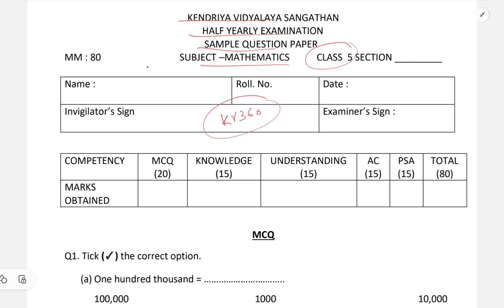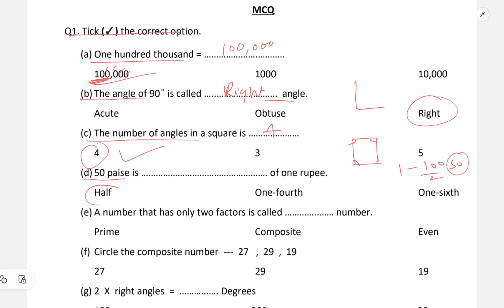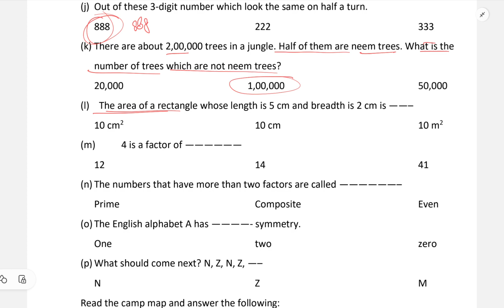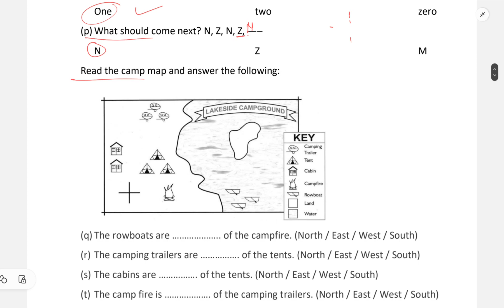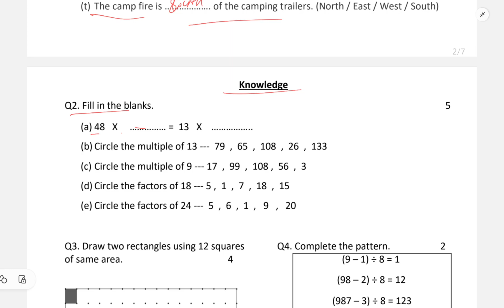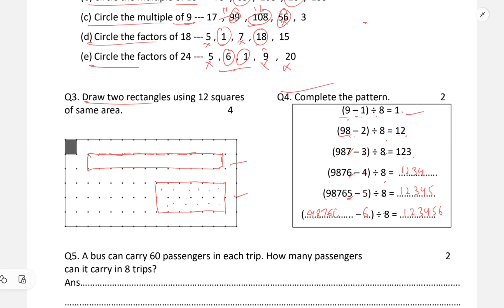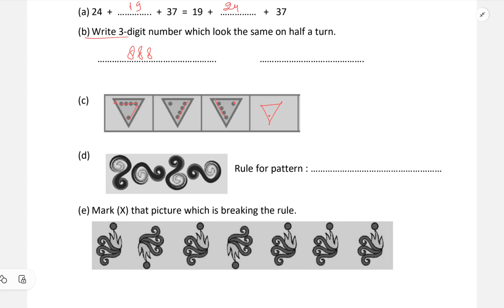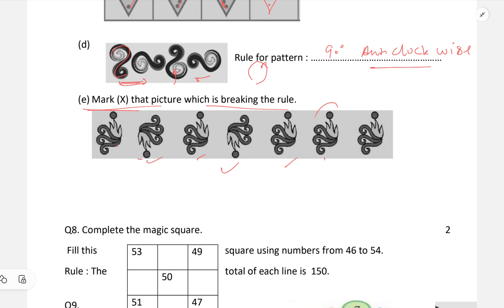kv/class 5/half yearly exam question paper /maths/kv/kvs/2023